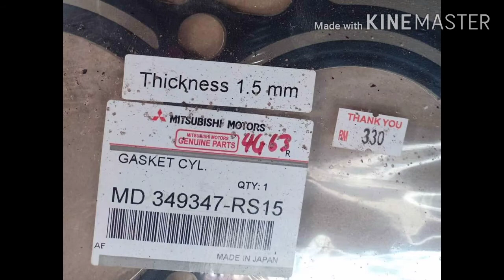Restore mitsubishi lancer part2